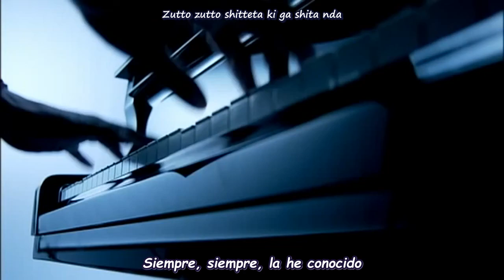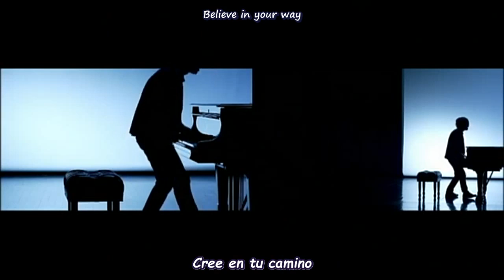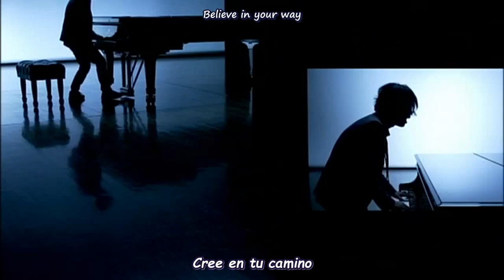「Fumiya Sashida 」- パラレル＝/ Parallel= (Sub. español & Romaji)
Canción:  Parallel=/Paralelo =
Artista: 指田郁也 / Fumiya Sashida
Tema anime ending 2 Bakuman 2